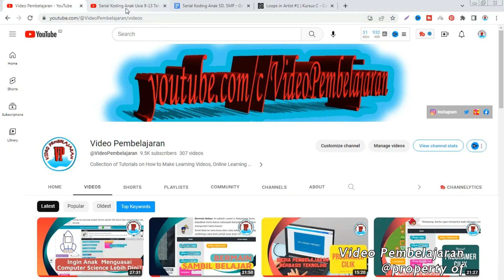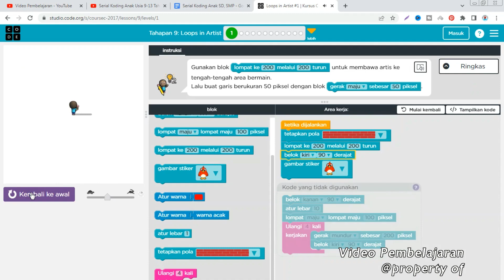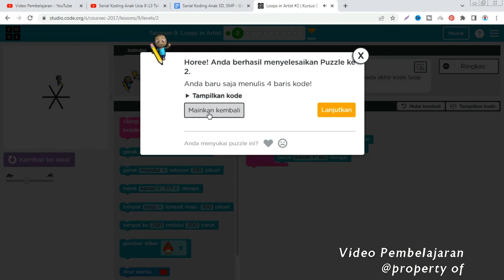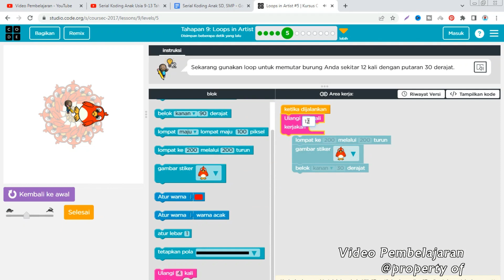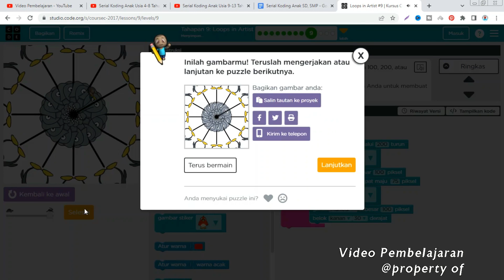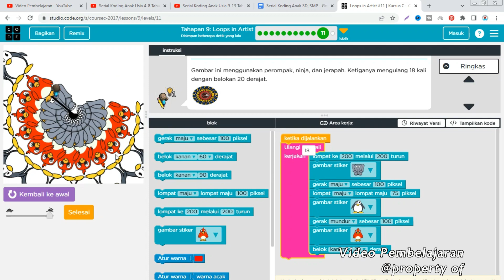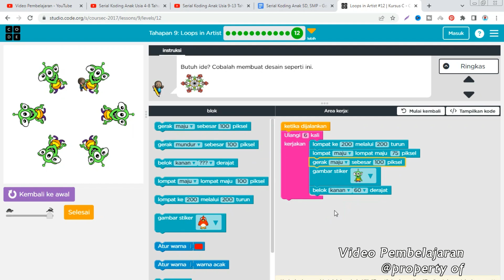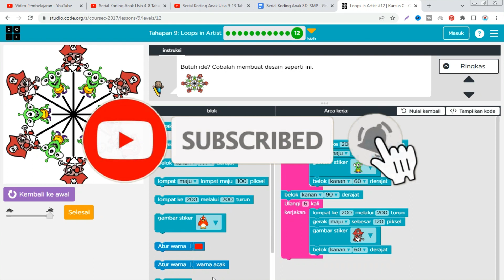[6] Mengembangkan Kreativitas Anak Dengan Permainan Blok Coding | Media Pembelajaran Berbasis IT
Link materi Mengembangkan Kreativitas Anak Dengan Blok Koding | Media Pembelajaran Berbasis IT

Membuat video pembelajaran dengan powerpoint di HP tampak wajah dengan aplikasi xrecorder dan dengan aplikasi az screen recorder